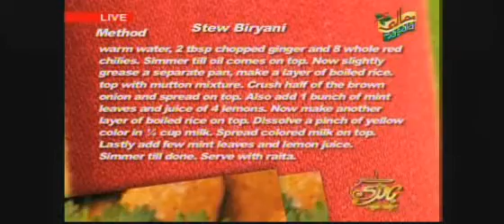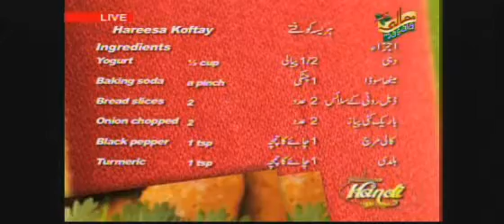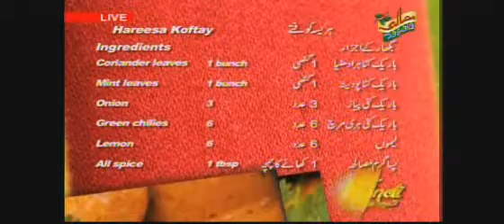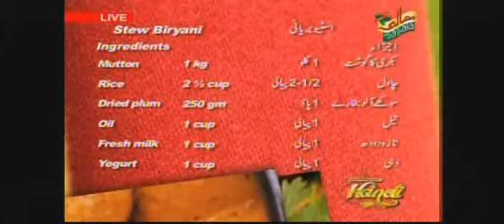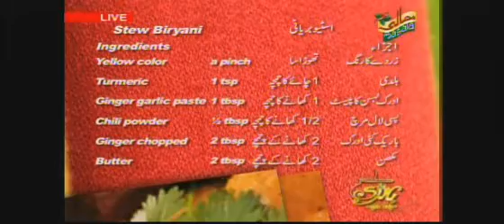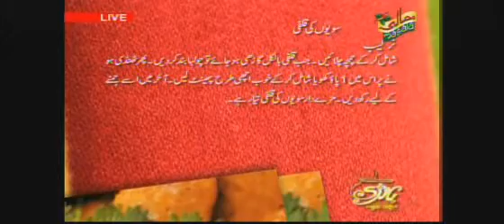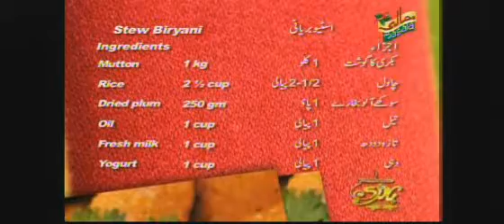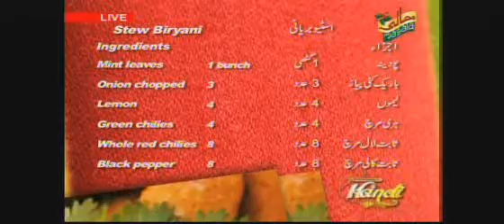Handi April 14 0004